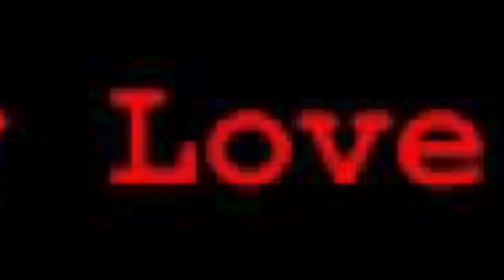Dreucy- Easy Love